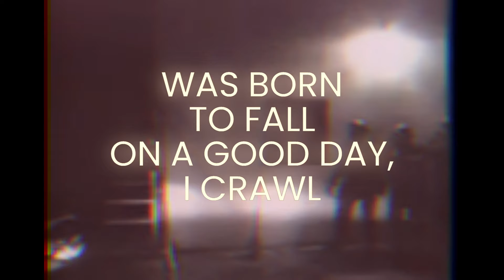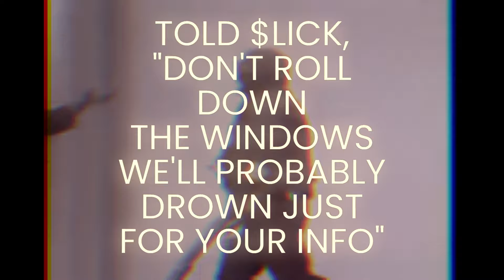$UICIDEBOY$ - VELVET (Lyric Video)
Lyric Video for $UICIDEBOY$ - VELVET
Mixed By Peryite
Prod - Peryite

Original - $UICIDEBOY$ - Underwater Malibu
Video Sample - lapd swat